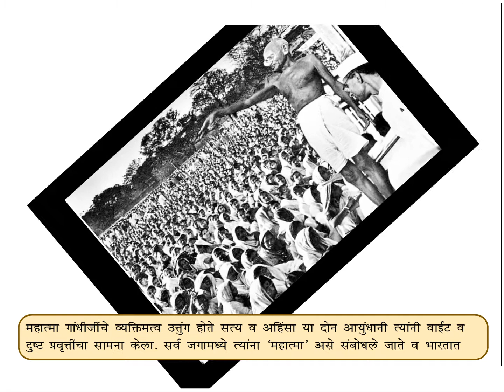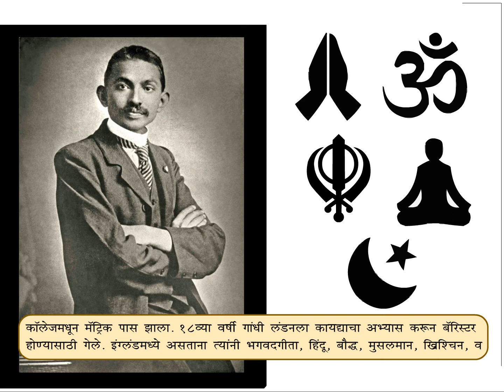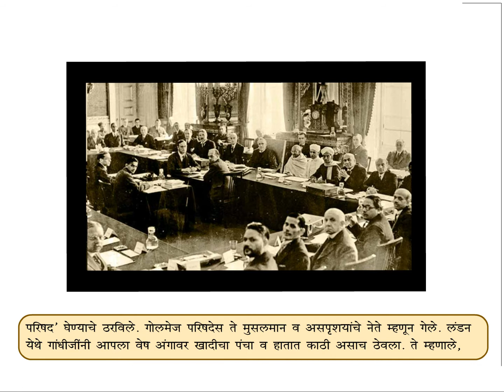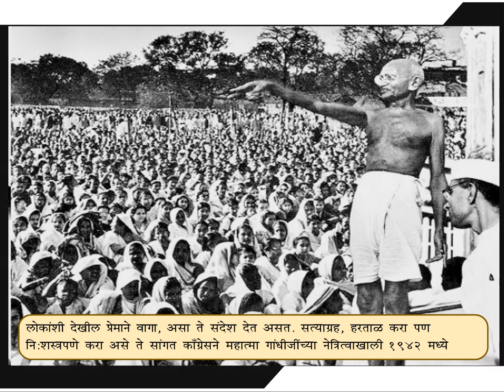Marathi Class 3 chapter 9